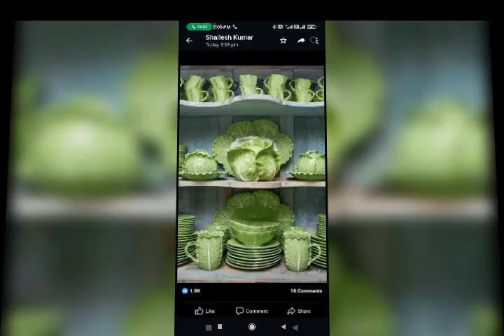photo editing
/storage/emulated/0/Download/Photo Video Maker With Mp3 Music/video_2022_Dec_26_19_09_43.mp4